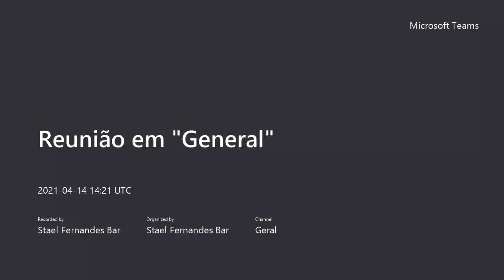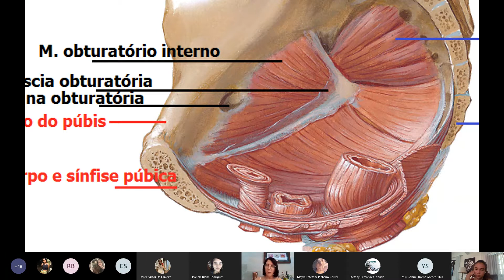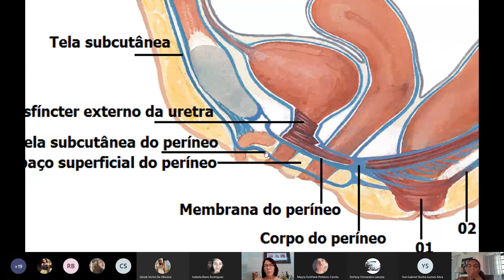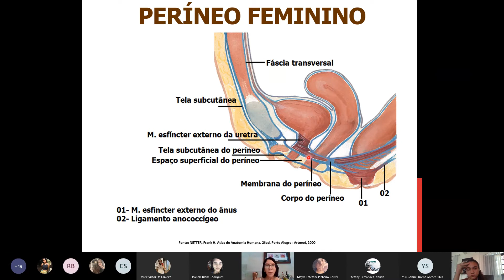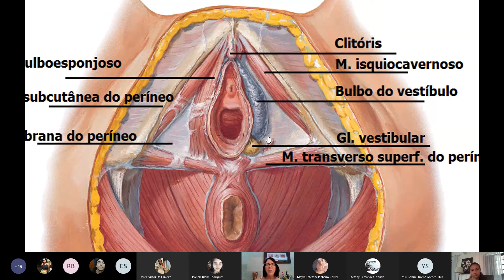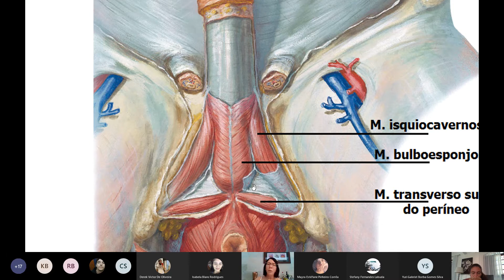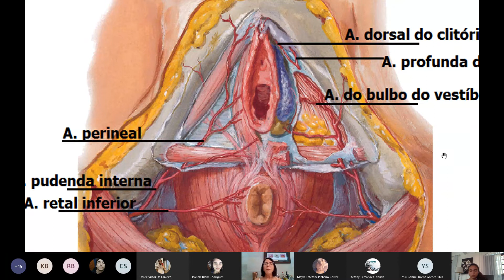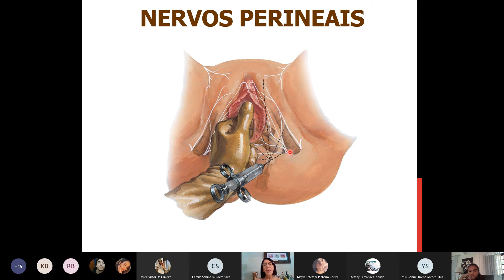Aula Anato 14 04 parte 3